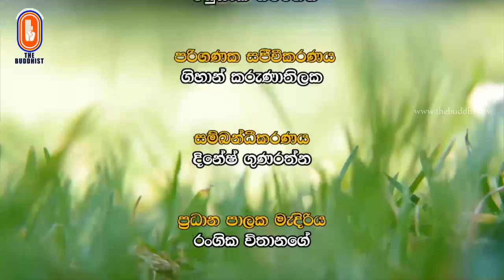Wibhajjawada | 2019-02-06 | 9.00PM | විභජ්ජවාද